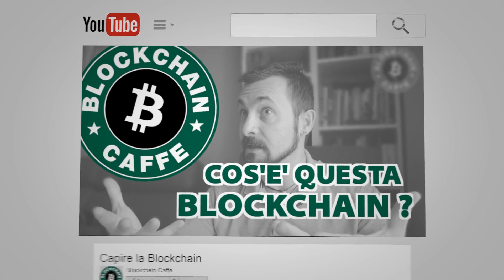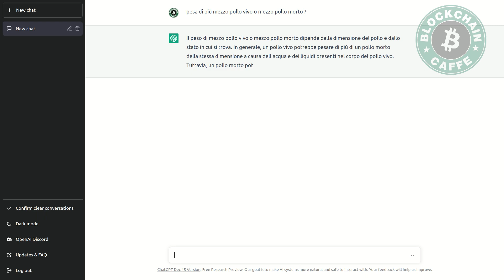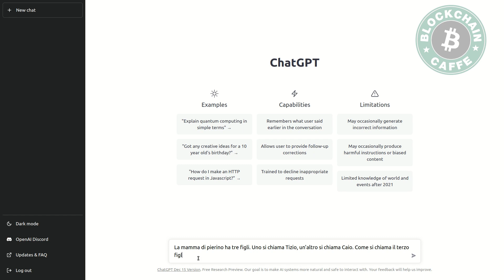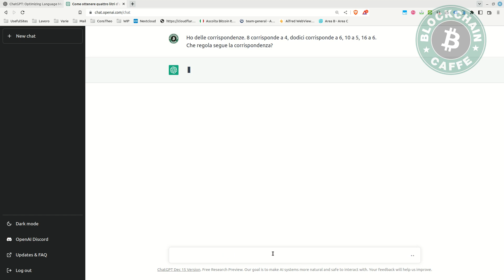ChatGPT NON ci ruberà il lavoro (serio) | Blockchain caffè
In molti nelle ultime settimane si sono stracciati le vesti ammonendo che le AI come ChatGPT ci ruberà il lavoro. Non è vero, ve lo dimostro.
Quello che però ci porterà via è la mediocrità... ma questo non è detto che sia un bene